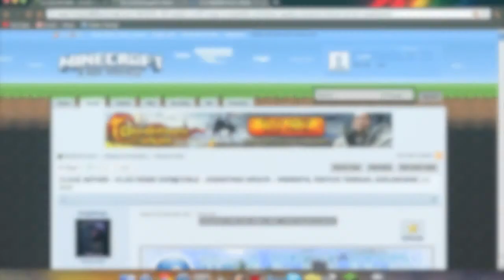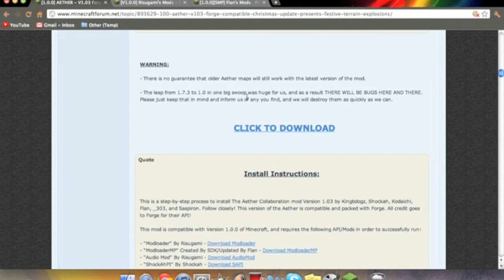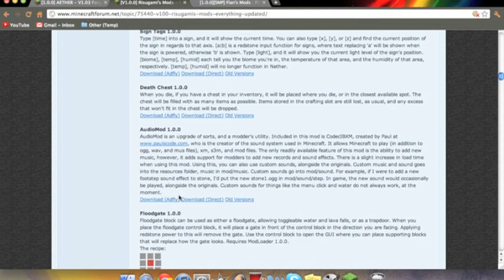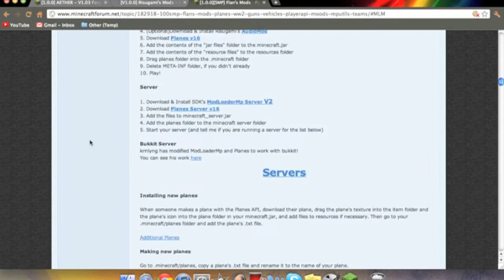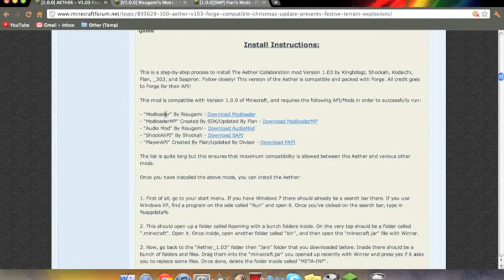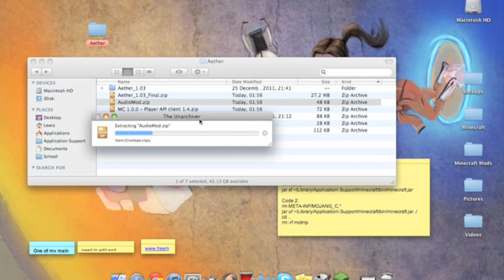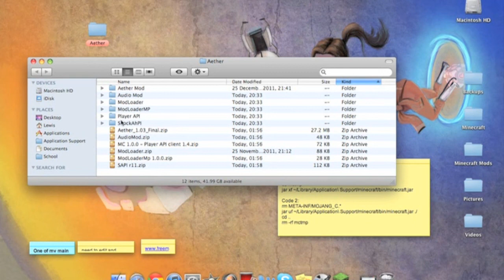Minecraft: How To Install The Aether Mod For Mac (Part 1) (1.0.0)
In this video I show how to install various mods into your minecraft.jar to enable the newly updated Aether Mod. The mods shown include:

Aether Mod Official Page (For Aether Mod & ShockAhPI download)

Flan's Mods Official Page (For Player API & ModLoaderMP download)

Code 1
cd ~
mkdir mctmp
cd mctmp
jar xf ~/Library/Application\ Support/minecraft/bin/minecraft.jar

Code 2
rm META-INF/MOJANG_C.*
jar uf ~/Library/Application\ Support/minecraft/bin/minecraft.jar ./
cd ..
rm -rf mctmp

STEP BY STEP (If you find the video hard to understand)
1) Watch my previous video to stop yourself getting 'blackscreen'd'
2) Download all the zip files from the links provided
3) Use Archive Utility (Default) or The Unarchiver to de-compress the zip files and then organise them how you wish to
4) Use Terminal to open your minecraft.jar using Code 1 which is given, a folder called 'mctmp' shoulder appear in your Home after pressing return to activate the code
5) Move the .class files and folders from the downloaded folders into the folder called mctmp using copy & paste, overwriting where necessary (see video) Move the .class files of the associated mods in this order: ModLoader, AudioMod, ModLoaderMP, PlayerAPI, ShockAhPI & then The Aether Mod itself
6) After you have added all the class files, add the sounds from the aether mod to your resources folder (see video)
7) Close the mctmp folder and delete META-INF using code 2, pressing return after it has been entered
8) PLAY MINECRAFT!

The music comes from the in-game Minecraft soundtrack. If you would like to listen without having Minecraft playing, you can download it